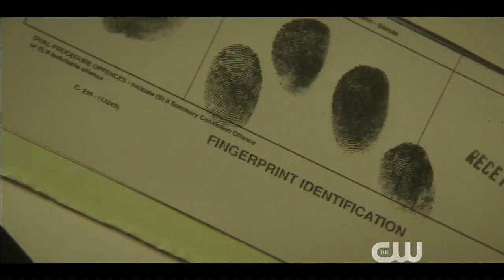Nancy Drew Season 1 Promo